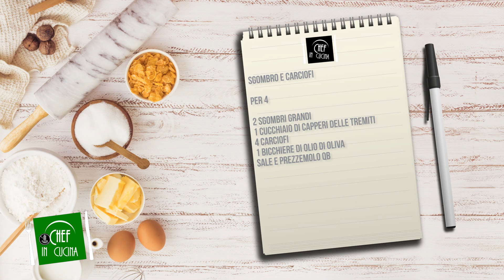Chef in Cucina - Sgombro e carciofi (Gluten Free)